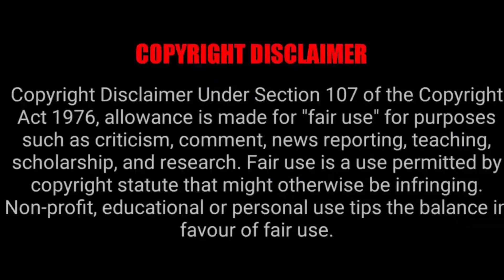confession that got 20 yr old Dallas youngsta sentenced to Death !!!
Unremorseful James Broadnax still on Texas death row for 2009 double homicide of Garland recording studio owner and another man interviewed by Dallas news reporter !!! 🤦🏿‍♂️

CA : $PNGTV713